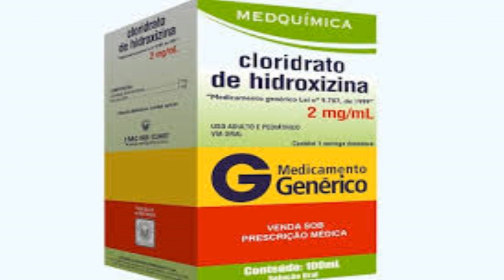✅ O que pode causar BOLINHAS no CORPO!